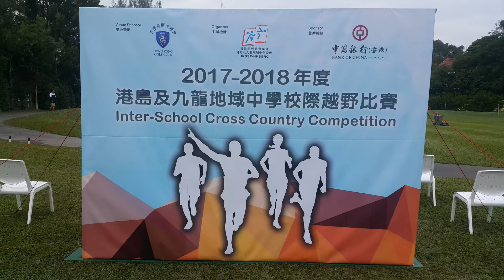Nick Yip 2017-11-6 2017 - 2018年度港島及九龍地域中學校際D1越野比賽 - Boys C Grade